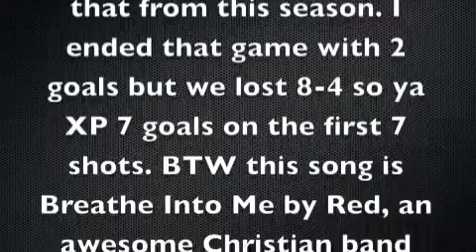Awesome Hockey Take-Away Goal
Check out this awesome goal I got in my hockey season =P Im #53